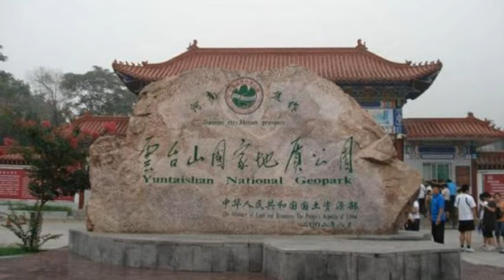雲台山景點 未識綺羅香 -Yuntai Mountain attractions do not know Qi Luoxiang